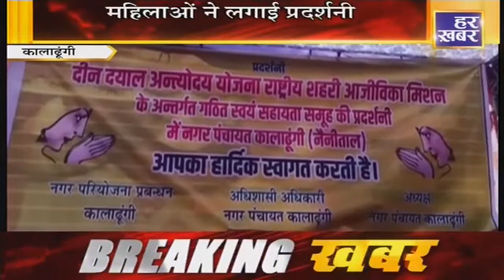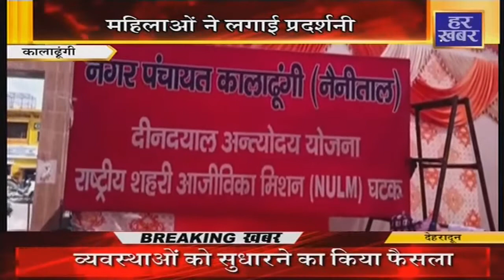ख़बर उत्तराखंड । उत्तराखंड की बड़ी खबरें । 14 अक्टूबर की बड़ी खबरें । Uttarakhand News । Har Khabar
उत्तराखंड प्रदेश सरकार की सभी ख़बरें सबसे सच्ची सबसे पहले : हर ख़बर पर हम रखते है पैनी नजर.. हम है "हर खबर"